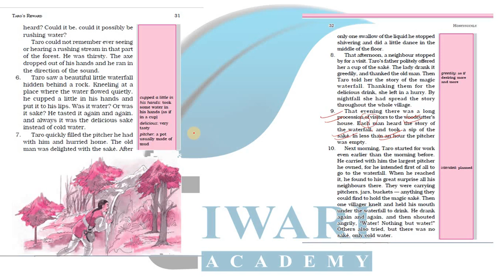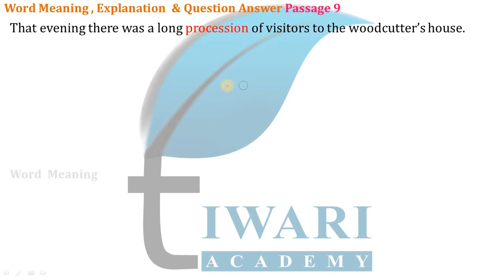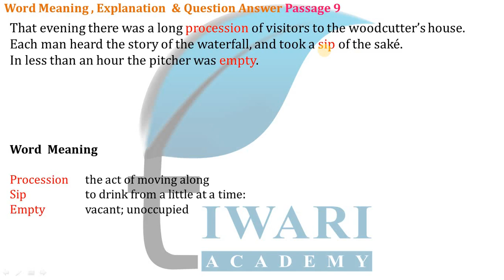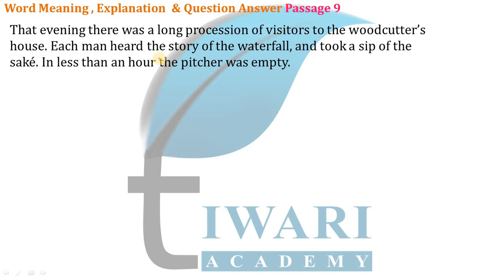Class 6 English Honeysuckle Chapter 3 Paragraph 9 Explanation in Hindi and English Medium.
Class 6 English Honeysuckle Chapter 3 Paragraph 9 Explanation in Hindi and English Medium. Get here the complete study of Paragraph 9 in Class 6 English NCERT with word meaning. and get the solutions and other study materials.